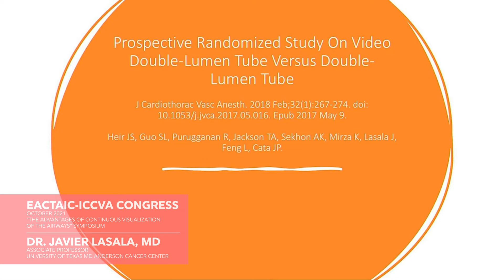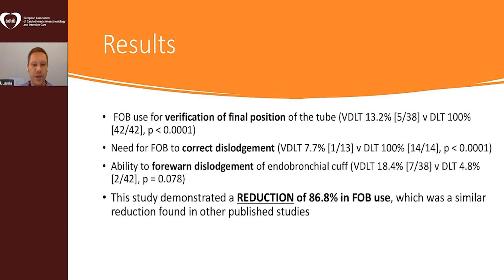One Lung Ventilation Reimagined with Ambu® VivaSight™ DL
With continual visualization during one lung ventilation, fiberoptic bronchoscopy seldom is needed to verify positioning or to correct dislodgement, says Dr. Javier D. Lasala from the University of Texas MD Anderson Cancer Center in Houston, Texas.

*Video clip taken from "The Advantages of Continuous Visualization of the Airways" Symposium presented at the EACTAIC-ICCVA Joint Congress in October 2021.